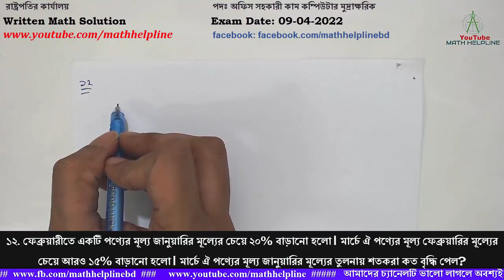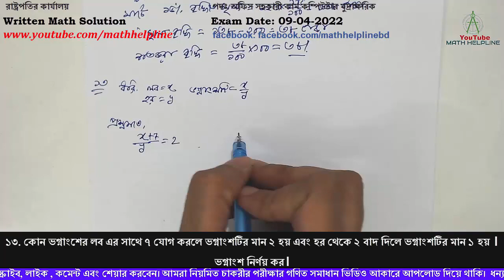রাষ্ট্রপতির কার্যালয় পদঃ অফিস সহ. কম্পিউটার মুদ্রাক্ষরিক Written Math Solution Exam Date: 09-04-2022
রাষ্ট্রপতির কার্যালয়
১২. ফেব্রুয়ারীতে একটি পণ্যের মূল্য জানুয়ারির মূল্যের চেয়ে ২০% বাড়ানো হলো। মার্চে ঐ পণ্যের মূল্য ফেব্রুয়ারির মূল্যের চেয়ে আরও ১৫% বাড়ানো হলো। মার্চে ঐ পণ্যের মূল্য জানুয়ারির মূল্যের তুলনায় শতকরা কত বৃদ্ধি পেল?
১৩. কোন ভগ্নাংশের লব এর সাথে ৭ যোগ করলে ভগ্নাংশটির মান ২ হয় এবং হর থেকে ২ বাদ দিলে ভগ্নাংশটির মান ১ হয় । ভগ্নাংশ নির্ণয় কর।
১৪. x2 - √2x + 1 =0 হলে (x12 + 1 ) / x6 এর মান কত?
১৫. ∆ABCএর ∠A=400 এবং ∠B=800 । ∠C এর সমাদ্বিখন্ডক AB বাহুকে D বিন্দুতে ছেদ করলে ∠CDA=?